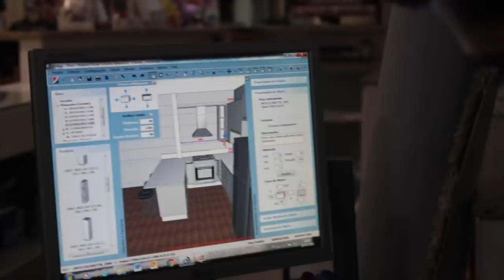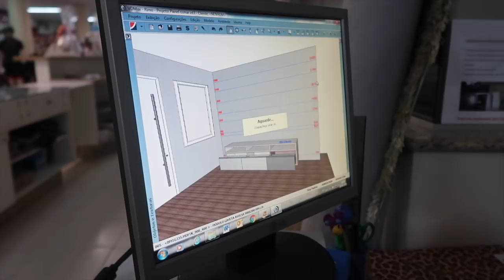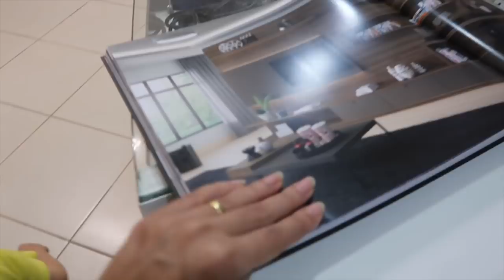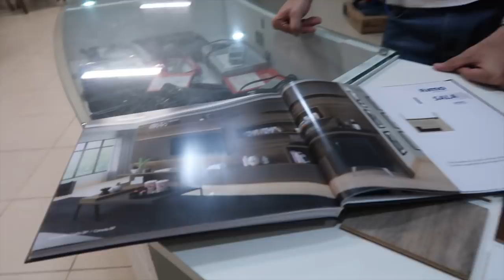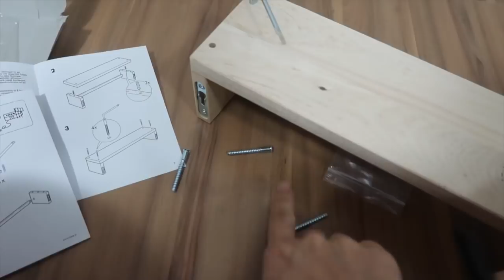NOSSOS MOVEIS DA CASA NOVA 🏡😱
Fomos na loja Emporio dos presentes comprar nossa cozinha , mostrei todo o projeto feito pelo Junior e também arrumamos algumas coisas na nossa casa nova , porque a ansiedade e muita hahaha
Emporio dos Presentes
endereço: Av. Cantório Florentino da Silva, 1475, Canelinha - SC,

E voces me perguntam qual o modelo da nossa cama
é o Primeline hr50 marca: Gazin GAZINMENOTA ahahaha

SNAP -VanessaMOficial